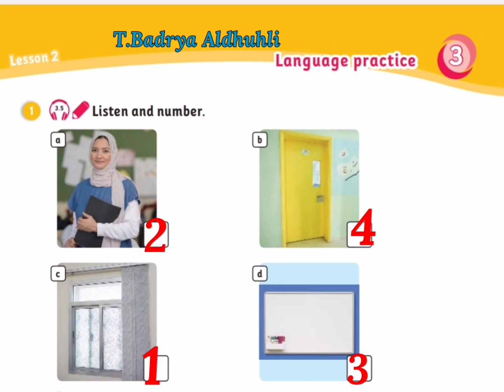Unit 3 Listening 3.5